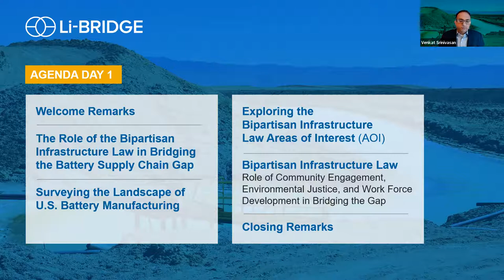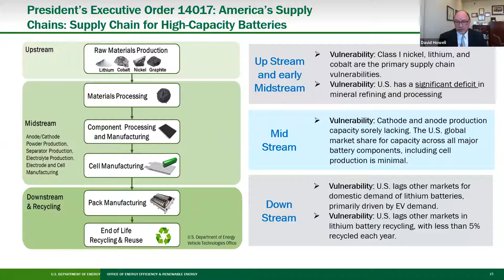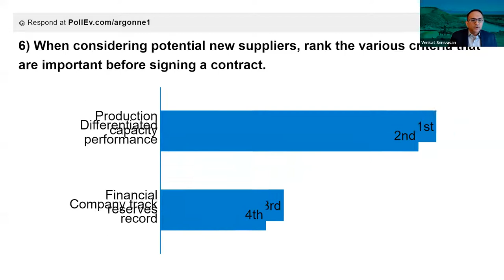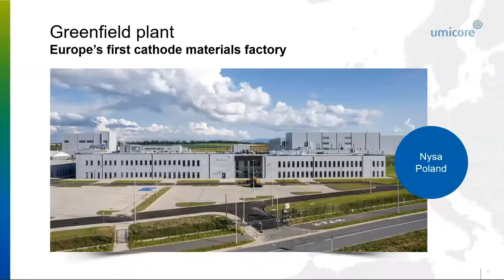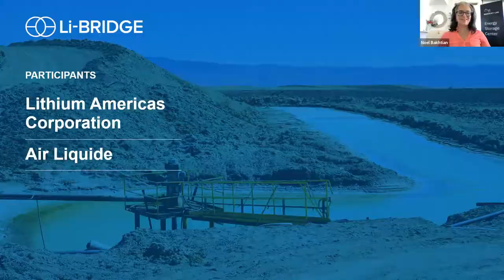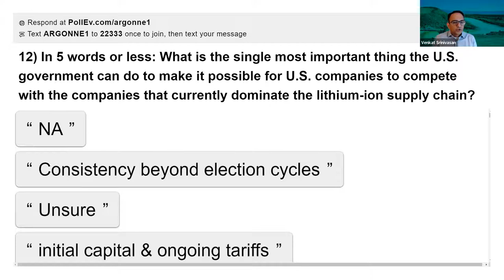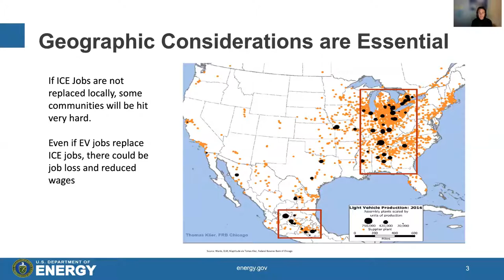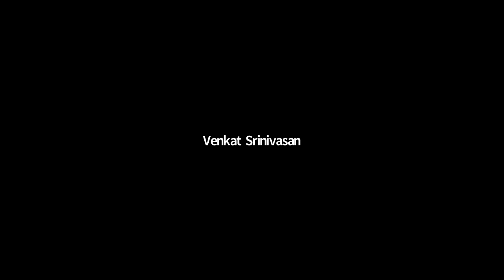Bridging the Gap: Advancing America’s Battery Manufacturing and Supply Chain: Day 1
On March 16 and 17, Li-Bridge, a public-private alliance committed to accelerating the development of a domestic battery supply chain, convened a two-day workshop, Bridging the Gap: Advancing America’s Battery Manufacturing and Supply Chain. The event was hosted by Argonne National Laboratory.

In this workshop, Li-Bridge facilitates the sharing of perspectives from battery industry stakeholders on opportunities and challenges across the supply chain, and how to promote increased collaboration towards the vision and goals of the National Blueprint for Lithium Batteries

U.S. companies interested in battery manufacturing submitted videos that summarized their technology, future plans, challenges, and workforce needs. This recording reflects the March 16 workshop agenda on Battery Material Processing, which covered Areas of Interest 1-5

00:00 Introduction
01:44 Welcome and overview: Venkat Srinivasan
06:34 Opening remarks: Paul Kearns
15:05 Presentation: Michael Berube
32:24 Presentation: David Howell
53:20 Surveying the Landscape discussion, moderated by Venkat Srinivasan
1:23:44 Break
1:29:31 AOI-1, moderated by Tony Burrell
1:50:32 AOI-2, moderated by Tony Burrell
2:11:48 AOI-3, moderated by Noel Bakhtian
2:23:24 AOI-4, moderated by Noel Bakhtian
2:30:06 AOI-5, moderated by Noel Bakhtian
2:44:07 Surveying the Landscape discussion, moderated by Venkat Srinivasan
2:58:01 Break
3:17:25 Presentation: Betony Jones
3:25:21 Presentation: Shalanda Baker
3:32:22 Panel discussion: Venkat Srinivasan, Michael Berube, Tony Burrell, Noel Bakhtian
3:48:03 Closing remarks: David Howell

ABOUT ARGONNE Argonne National Laboratory seeks solutions to pressing national problems in science and technology. The nation’s first national laboratory, Argonne conducts leading-edge basic and applied scientific research in virtually every scientific discipline. Argonne researchers work closely with researchers from hundreds of companies, universities, and federal, state and municipal agencies to help them solve their specific problems, advance America’s scientific leadership and prepare the nation for a better future. With employees from more than 60 nations, Argonne is managed by UChicago Argonne, LLC for the U.S. Department of Energy’s Office of Science.